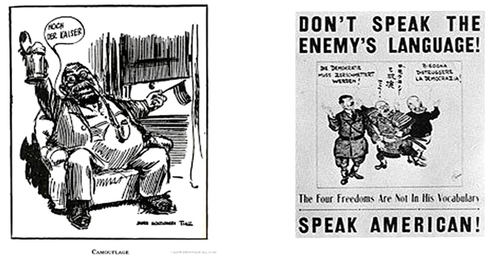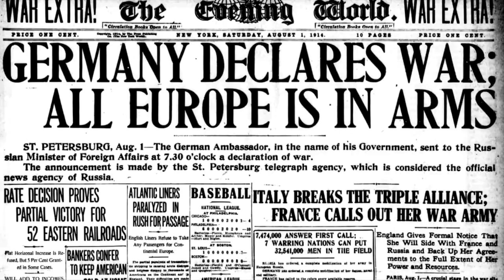AP World Project Crash Course Alt HIstory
My final project for Mrs. Thayer's class.
Mrs. Thayer's APWH class, 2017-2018, James Madison High School

if you like the rap at the end